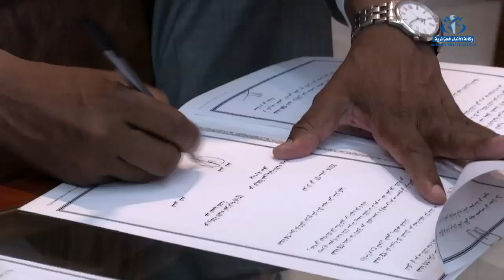تحيين إتفاق التعاون بين وكالة الأنباء الجزائرية ونظيرتها الموريتانية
الجزائر(وأج)- حينت وكالة الأنباء الجزائرية (وأج) و وكالة  موريتانيا للأنباء (وم أ) اتفاقية تعاونهما الأولي لسنة 2004، وذلك بهدف توسيع هذا الأخير ليشمل كافة المجالات التي فرضها التطور التقني والتكنولوجي في العالم.